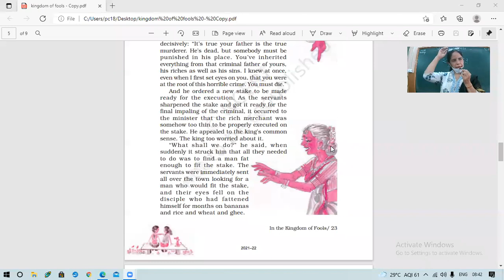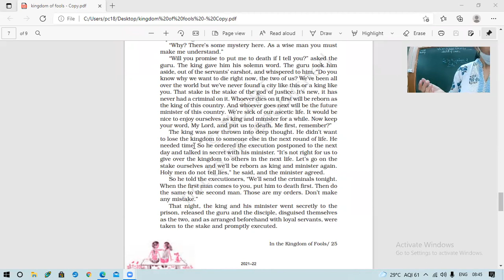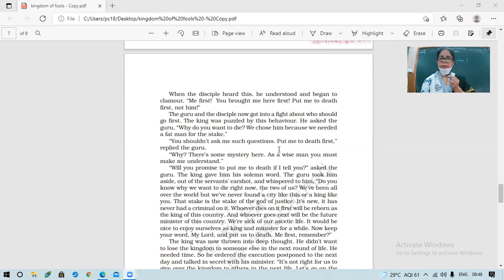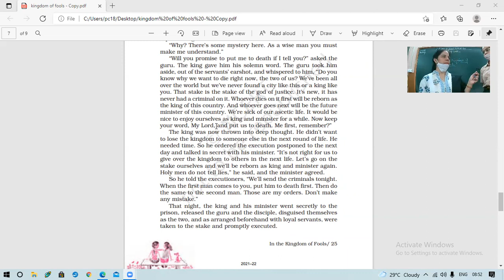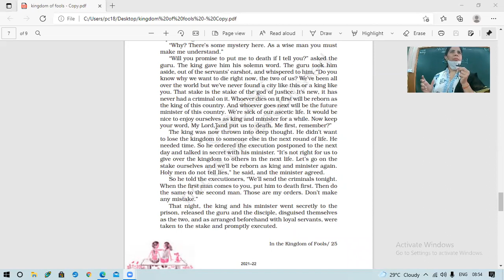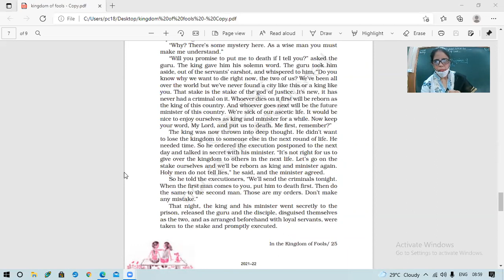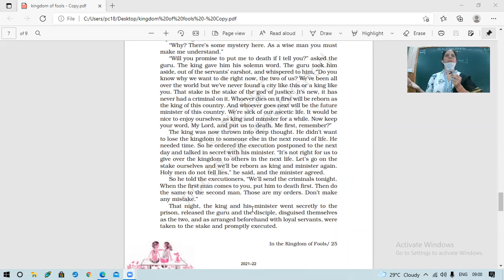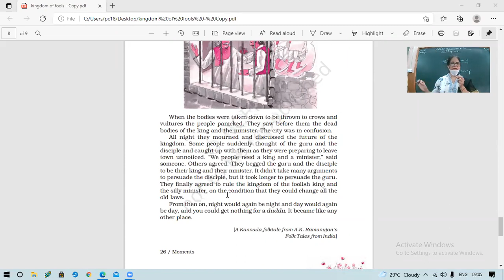09 08 2021 CLASS IX C ENG